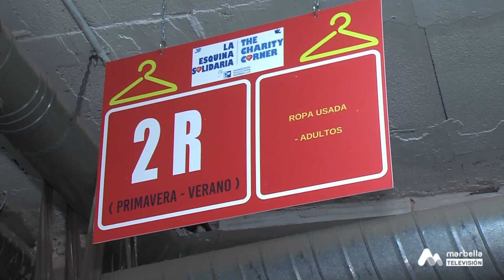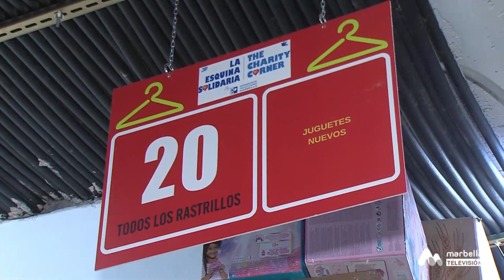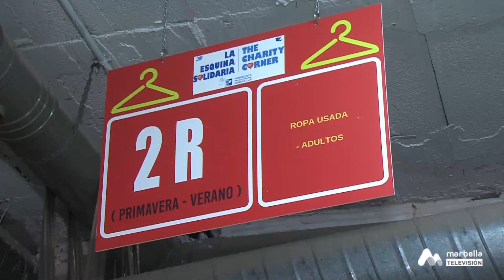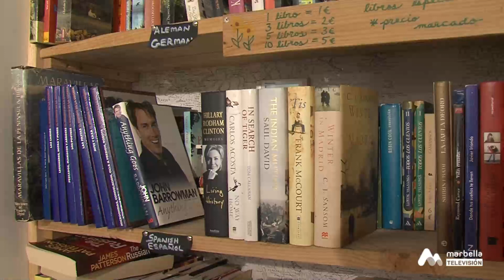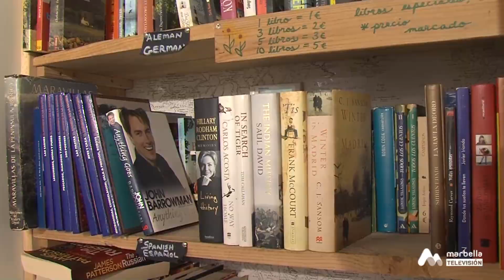03 ¿DÓNDE ANDAS MORENO?